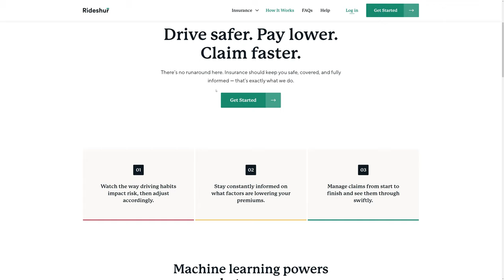Rideshur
Rideshur by Together From United Kingdom.
The future of insurance is data, driven.